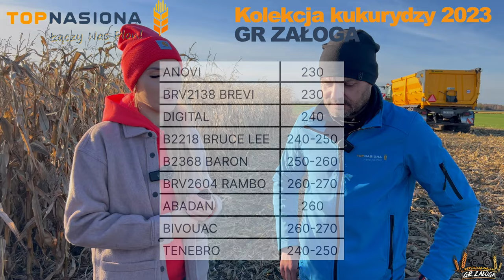NASZE najpiękniejsze.. ŻNIWA kukurydziane na Lubelszczyźnie!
🌽Film powstał przy współpracy z firmą ​⁠ @TopNasiona.
Dziękujemy firmie ​⁠@WanickiAgro_MaszynyRolnicze za użyczenie kombajnu na testy​⁠. Dziękujemy za zaangażowanie oraz pomoc w tegorocznym zbiorze kukurydzy. Chłopaki z @TopNasiona , przyjechali do nas blisko 600 km! Chciałybyśmy podziękować również kanałowi ​⁠@ROLNIKNACZASIE  za obecność przy żniwach.
Naprawdę miło go się ogląda!
Usługę koszenia wykonała firma Wanicki Agro, kombajnem "zielonym" jak się domyślacie John Deere T660i z przystawką 6-rzędową marki Geringhoff.

🌽W tym roku miałyśmy wysiane zarówno pola produkcyjne z odmianą B2218 Bruce Le, jak i kolekcję kukurydzy w postaci 9 odmian:
1. ANOVI- FAO 230
2. BRV 2138 BREVI- FAO 230
3. DIGITAL- FAO 240
4. B2218 BRUCE LEE- FAO 240-250
5. B2368 BARON- FAO 250-260
6. BRV2604 RAMBO- FAO 260-270
7. ABADAN- FAO 260
8. BIVOUAC- FAO 260-270
9. TENEBRO- FAO 240-250 (odmiana kukurydzy "czarnej")

🌽Wilgotność kukurydzy wahała się od 26-29%. Zbiory zakończyliśmy późnym wieczorem, dlatego też z godziny na godzinę ziarno nabierało wilgoci. Zostało ono sprzedane, bez suszenia do okolicznego skupu.
Najlepszymi odmianami, jak też prognozowali nasi eksperci, zostały BRUCE LEE oraz RAMBO. Z racji swojego przeznaczenia, budowy oraz charakterystyki najsłabszą odmianą okazała się TENEBRO. Nie klasyfikujemy jednak danej odmiany jako złej z racji plonu. Dana odmiana nie jest po prostu typową ziarnówką. Jak dowiedziałyśmy się od chłopaków z firmy Top Nasiona, ziarno danej odmiany świetnie nadaje się do skarmiania gołębi, czy też kur. Dzięki właśnie takiemu pokarmowi, żółtka jaj są wyjątkowo intensywnie zabarwione.

🌽Spis treści:

00:00 Intro
00:08 Powitanie i wstępna ocena
01:48 Zabacz jak wyglądał zbiór!
05:41 Omówienie zielonej BESTII
06:50 Opinia śmieszka- kombajnisty!
07:35 Buszowanie w kukurydzy
10:57 Jakie mieliśmy odmiany?
13:38 Myszy polubiły naszą kukurydzę!
14:13 Porównanie liderów odmianowych
15:07 Czy Wera miała POWERA?
18:55 Profesjonalna "dowozówka"
21:25 Nocny zbiór ziarna
23:28 Ostatnie żniwa tego roku!
23:40 Pożegnanie

                          marlena_zaloga
                   marlena_zaloga
🔸Snap: misiaa_nisiaa
                marlenka_sbs